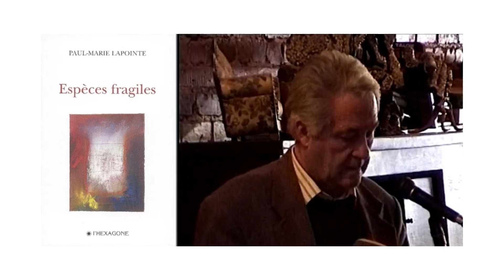Homme de peine, Paul-Marie Lapointe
dit par l'auteur

Homme de peine

est-il aveugle est-il muet
cet homme de peine
dont les yeux grands ouverts
sont figés
et la bouche silencieuse
béante encore d'avoir osé peut-être
le blasphème : cri ou plainte
simple parole égarée devant le maître ?
inquiétude nouvelle de mutilé ?
(il est privé de son bras droit
sans doute pour avoir été
brutalement retiré de la terre
simple et frêle figurine d'argile

enfouie jadis près du maître mort
parmi les hommes et les dieux
parents serviteurs esclaves
objets nécessaires aux défunts
pour traverser le vide
perpétuer la vie)

on vient à peine de l'exhumer
il est couvert de poussière
comme s'il avait au tombeau
poursuivi sa tâche d'habitude
trimé dur jusque dans la mort

que veut-il savoir ?
petit homme d'argile seul et nu
jeté là dans le paysage vide
absolument vide d'outils
de récolte de vie
vide de tout compagnon

comment ne pas s'étonner d'être là?
de nouveau sous le soleil ?
à quelle tâche voué ?
invisible et seul parmi les invisibles ?
devant quel maître implacable
encore innommé?

seul et nu
dans l'abîme du cri retenu

Paul-Marie Lapointe, Espèces fragiles, p. 18-19.